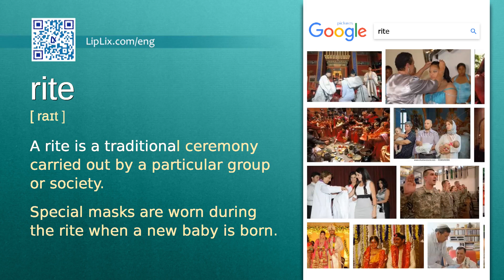Rite : C1 level english vocabulary lesson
In this english video we will see what the word "Rite" means. It's an English word from C1 level vocabulary list.

The word is "Rite", meaning is: "A rite is a traditional ceremony carried out by a particular group or society." and example is: "Special masks are worn during the rite when a new baby is born.".